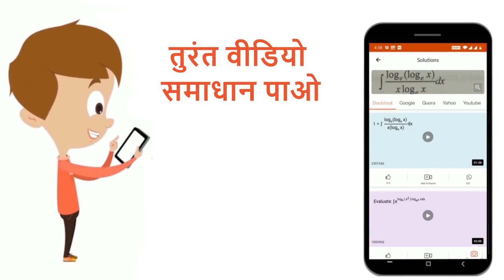क्या किसी माध्यम के सापेक्ष अपवर्तनांक एक से कम हो सकता है ? | 12 | किरण प्रकाशिकी एवं प्रकाशीय ...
क्या किसी माध्यम के सापेक्ष अपवर्तनांक एक से कम हो सकता है ?
Class: 12
Subject: PHYSICS
Chapter: किरण प्रकाशिकी एवं प्रकाशीय तंत्र
Board:Madhya Pradesh Board

👉 Have Any Query? Ask Us.